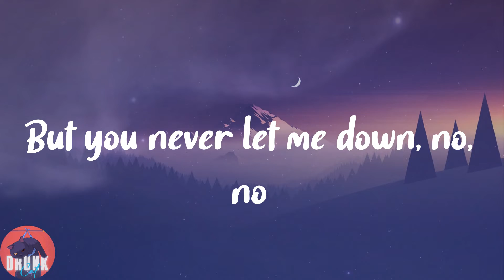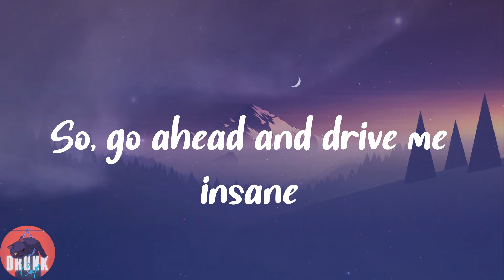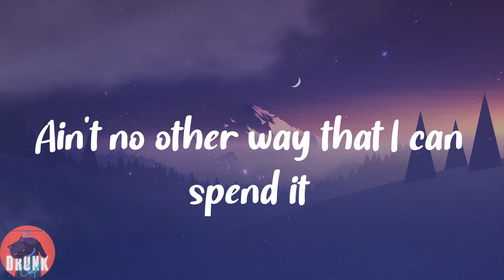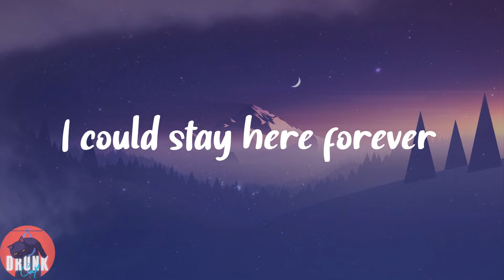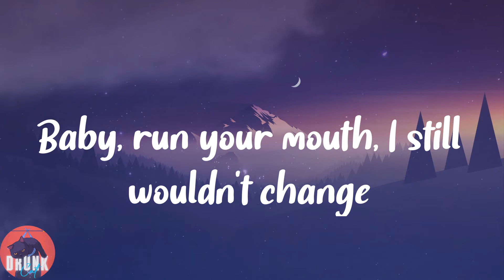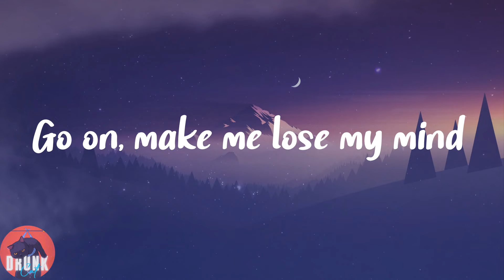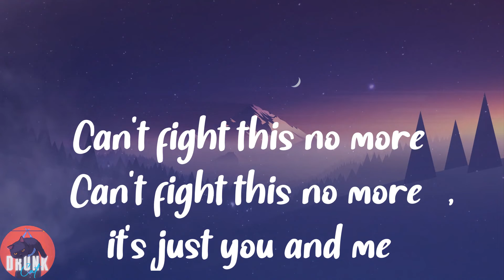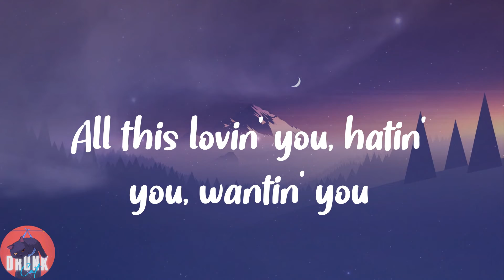Ariana Grande - Stuck with U (Lyrics)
🥑𝑳𝒚𝒓𝒊𝒄𝒔:
𝑴𝒎𝒎
𝑯𝒆𝒚, 𝒚𝒆𝒂𝒉
𝑻𝒉𝒂𝒕'𝒔 𝒋𝒖𝒔𝒕 𝒇𝒐𝒓 𝒇𝒖𝒏
𝑨𝒉